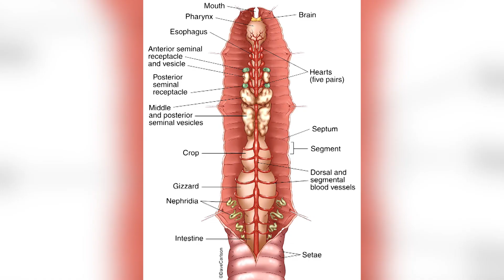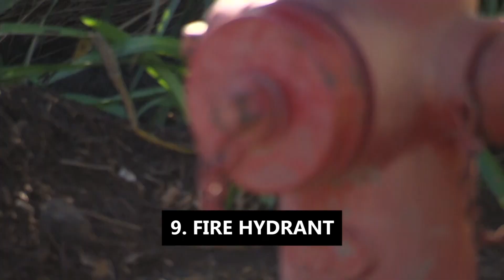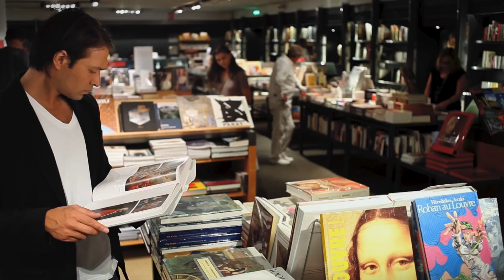FAKTA PENJURU DUNIA (PART 2)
Setiap penjuru dunia memiliki fakta dan keunikannya masing-masing, sehingga menarik untuk digali dan bisa menambah pengetahuan kita. Mari kita simak video berikut ini yang berisi beberapa fakta dan keunikan yang ada di seluruh dunia,